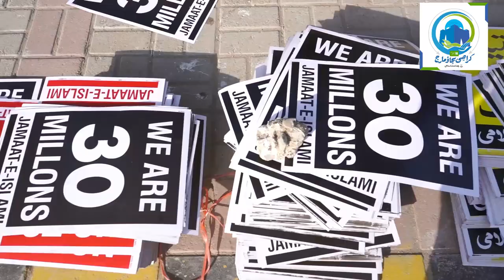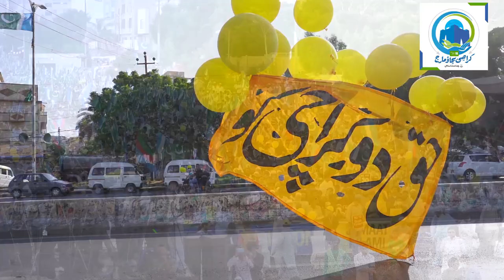Tarana | Haq Do Karachi Ko | Karachi Bachao March